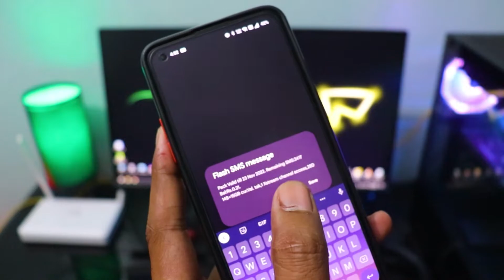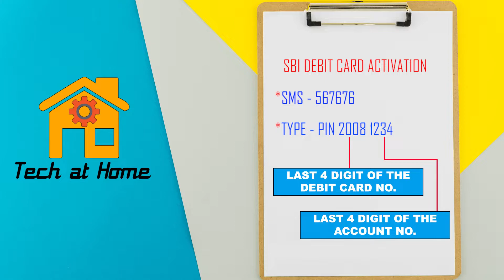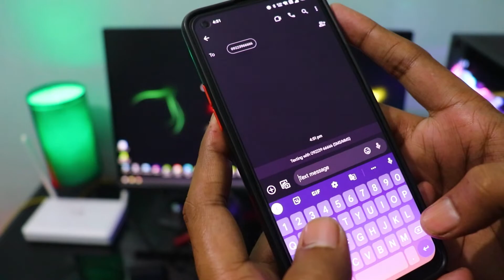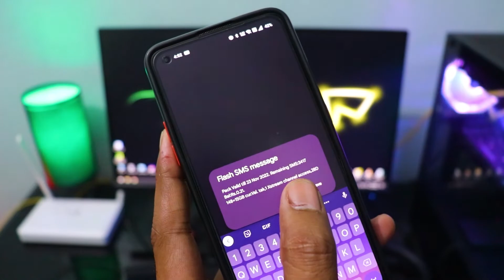SBI Debit Card Activation Using Mobile and Online Payment Activation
Guys ess video me maine aap logo ko bataya h ki SBI ka New atm ka pin retrieve kare and saath online payment k lie debit card work nahi karta h usko enable kaise kare